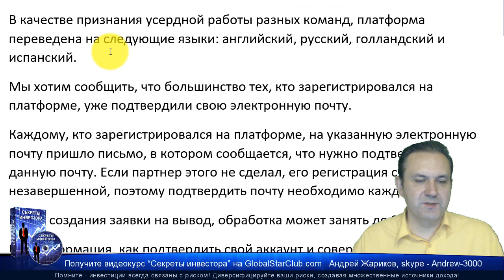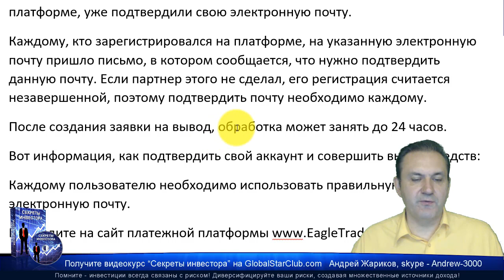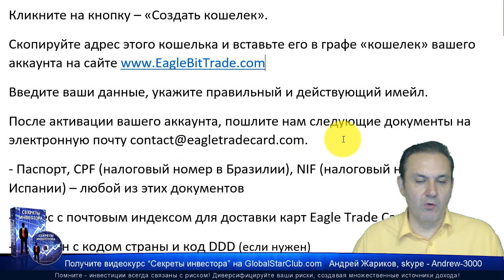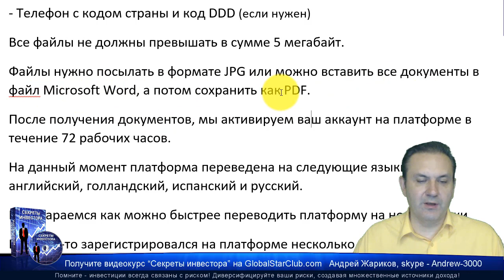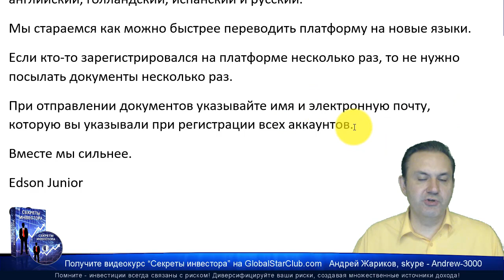Eagle Bit Trade - Первые 48 часов можно будет выводить до 500$ в день!